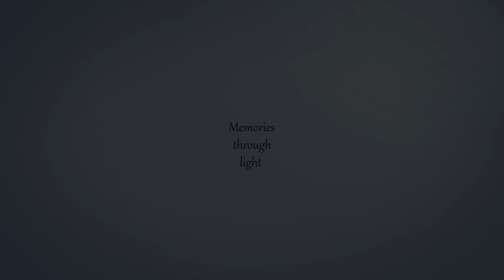Teodora Do Re Micii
AKAdemy Talents
Audio: Lucian Haidău
Video: Costel Bulimar
Locație: Studio Foto Paul Pădurariu
Prof.pian/chitară: Emanuel Filip
Prof.coordonator: Alexandra Amarandei Haidău